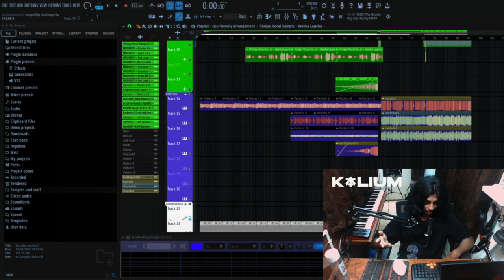Kalium Flip - Reaction only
★ Producer & Vocal Collaborators ★